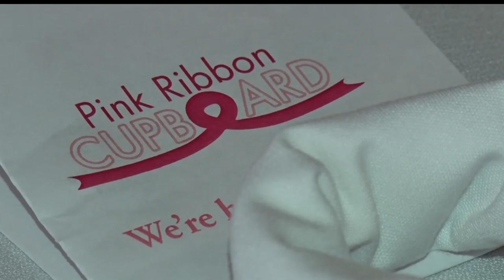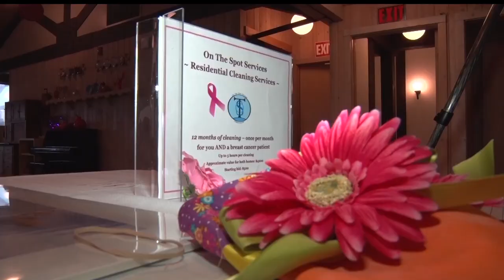Pink Tie Party Paints Cragun's Pink To Support Breast Cancer Patients